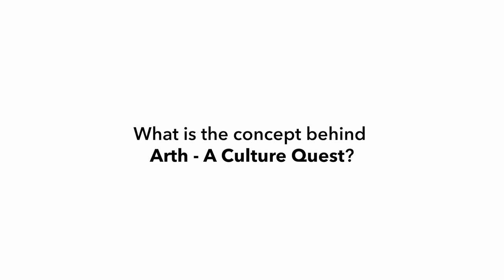Introduction to Arth - A Culture Quest by Vikram Sampath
Vikram Sampath, festival director, Arth - A Culture Quest talks about the genesis behind the festival, and what attendees can expect at the festival to be held at Indira Gandhi National Centre for Arts in Delhi on February 8-9-10, 2019.